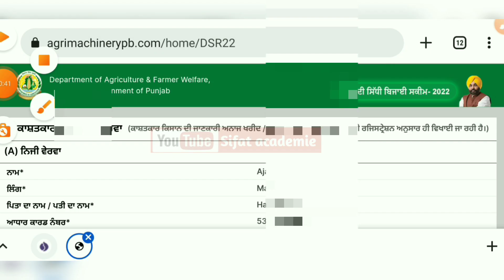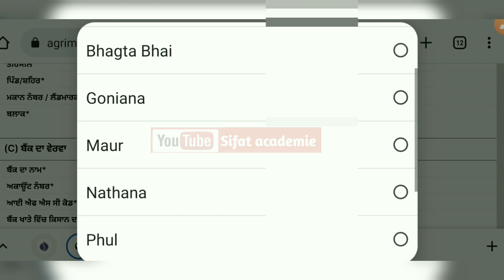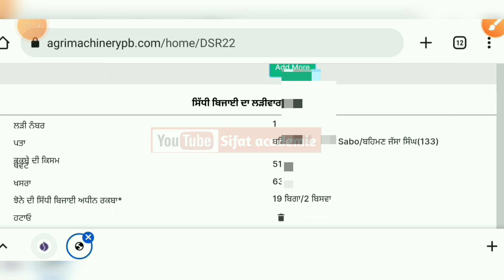emandikaran farmer registration ( ਝੋਨੇ ਦੀ ਸਿੱਧੀ ਬਿਜਾਈ ਕਰਨ ਵਾਲੇ ਕਿਸਾਨ ਇਸ ਤਰ੍ਹਾਂ ਰਜਿਸਟ੍ਰੇਸ਼ਨ ਕਰ ਸਕਦੇ